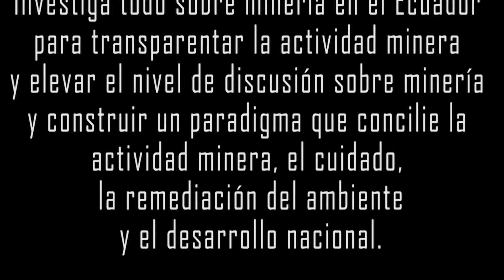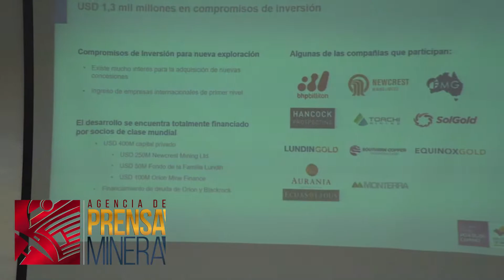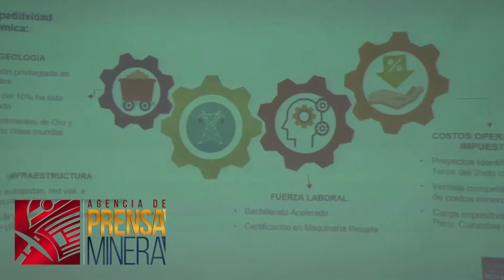Agencia de Prensa Minera Cobertura Análisis y Perspectivas del Ecuador Minero